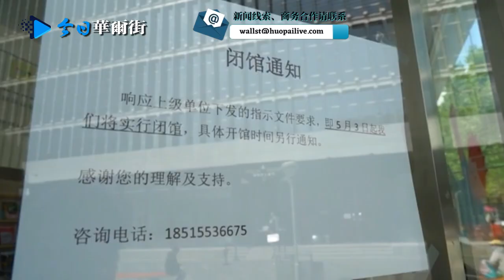习近平武汉考察论清零必要：算总账是最成功的；香港发气象预警：七一将有狂风暴雨；彭丽媛习近平齐出行赴港，建制派：访港可能谈2047年问题；中国卫健委主任与美国驻华大使会面；中国取消通信行程卡“星号”标记